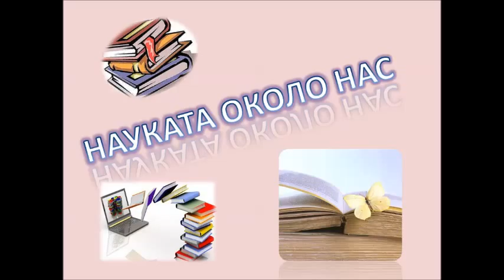ARTY_Стефани Инчева_Опит със свещ